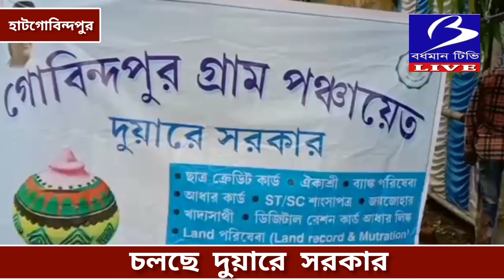গোবিন্দপুর গ্ৰাম পঞ্চায়েতের দুয়ারে সরকার কর্মসূচী